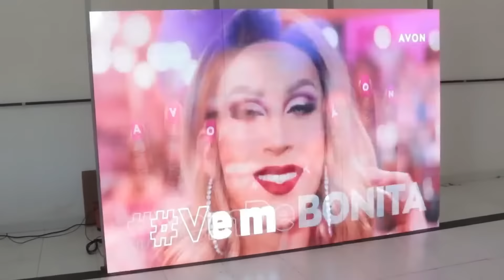Painel de LED Colorido P4 - 288 cm x 192 cm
Painel de LED Colorido - P4